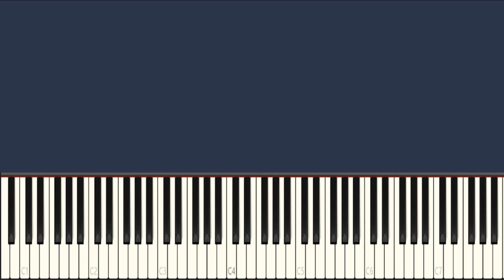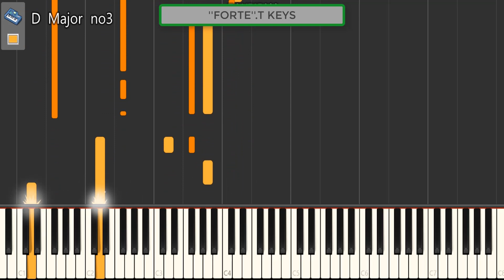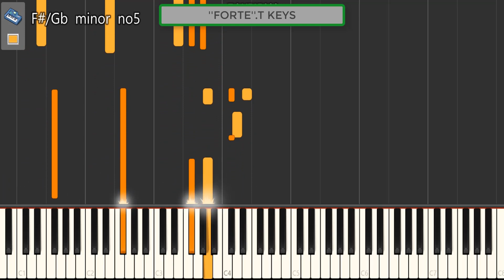Shaun101,RealsoulfulG,Soamattrix - Uthando ( Piano Tutorial )